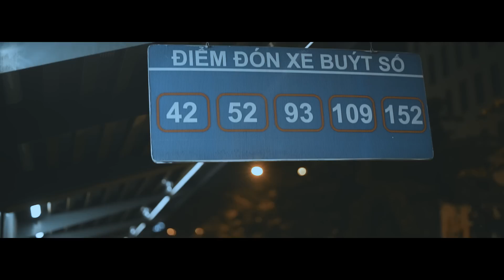With U - Minh Huy ft Pinny ( OFFICIAL MV)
Composer : Minh Huy
Singer : Minh Huy ft Pinny
Cast : Thanh Lượng , Lybichan , Bùi Minh Hiếu
Script & Cameraman : Vỹ Lê
Costume : Fusionism , ATYS
Sound Producer : Tuấn Kare
Beat : Duckie
Design : Đại Big Light
Support : Huỳnh Khánh Duy , Phạm Thế Hiển , Nhật Văn
Follow : Minh Huy
thankseveryonesupportforme